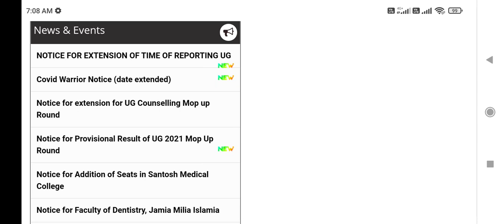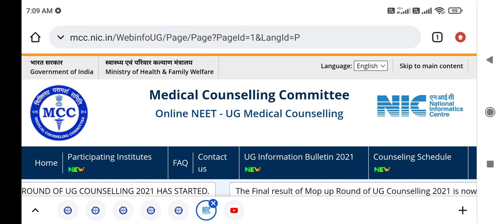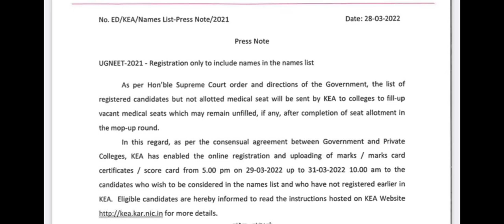MCC New Public notice !! Stray vacancy result delay !! Karnataka registration opened